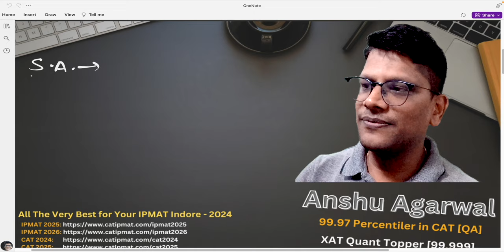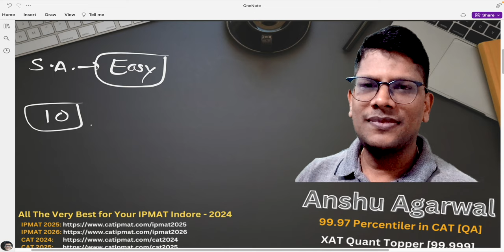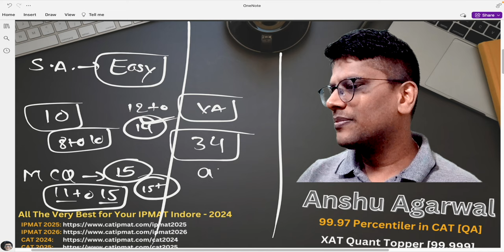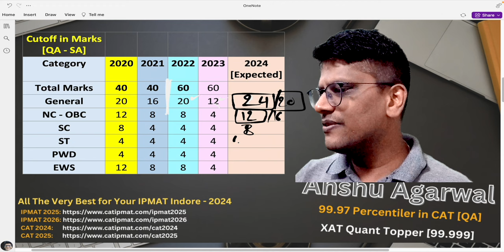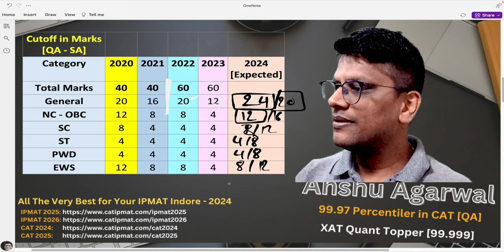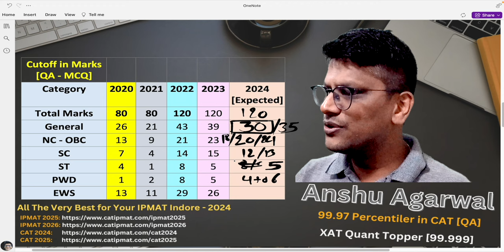IPMAT Indore 2024 Expected Cutoff